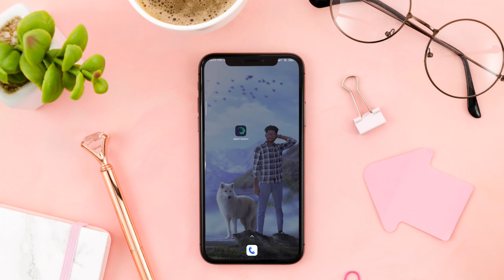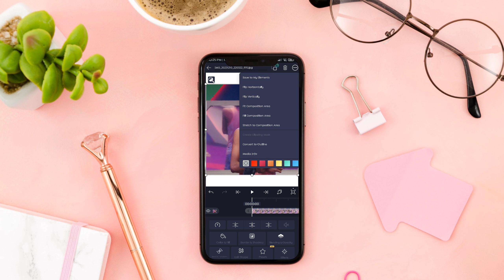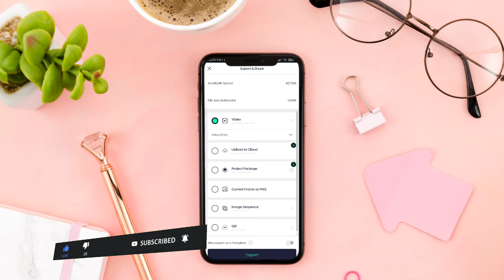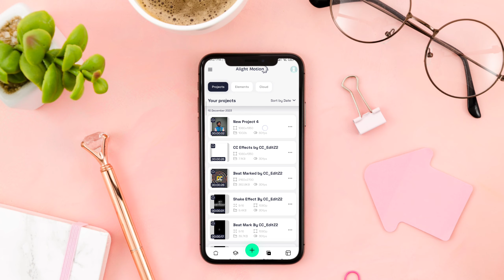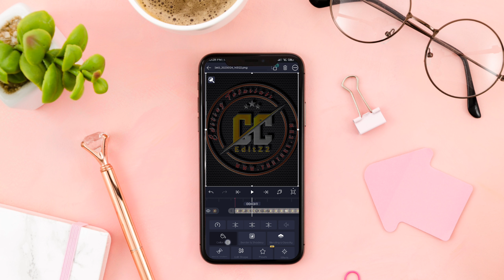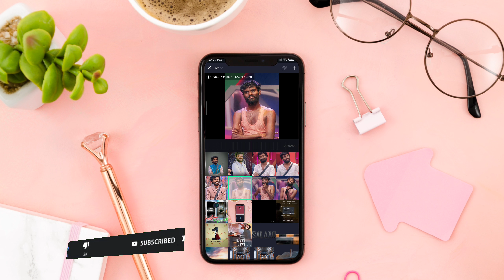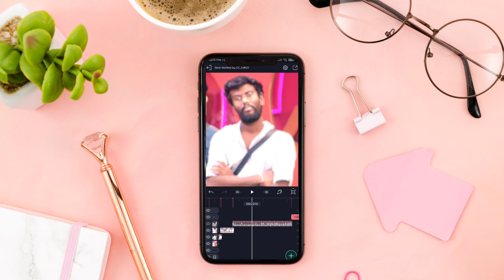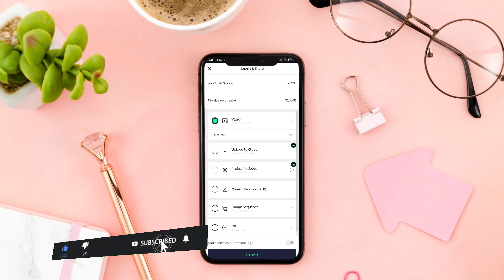trending 🔥🔥 love birds 😘Next level Vfx video editing toturial in alightmotion app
new style kids birthday video editing in alightmotion 3D cinematic birthday video editing

🌀 𝐎𝐮𝐫 𝟐𝐧𝐝 𝐂𝐡𝐚𝐧𝐧𝐞𝐥 ☞ @mrchetan.g

🔰𝐀𝐩𝐤 𝐥𝐢𝐧𝐤𝐬

🔰𝙃𝙤𝘄 𝙩𝙤 𝙘𝙧𝙚𝙖𝙩𝙚 𝟑𝘿 𝙚𝙙𝙞𝙩𝙞𝙣𝙜 𝙞𝙣 𝙖𝙡𝙞𝙜𝙝𝙩𝙈𝙤𝙩𝙞𝙤𝙣 𝙛𝙤𝙧 𝙗𝙚𝙜𝙞𝙣𝙣𝙚𝙧𝙨

⭕𝐒𝐞𝐞 𝐇𝐃 𝐒𝐭𝐚𝐭𝐮𝐬 𝐈𝐧 𝐦𝐲 𝟐𝐧𝐝 𝐜𝐡𝐚𝐧𝐧𝐞𝐥 ☞ @mrchetan.g

🔰Download preset and Xmls🔰

📌𝐩𝐡𝐨𝐭𝐨𝐬 𝐢𝐬 𝐢𝐧 𝐭𝐞𝐥𝐞𝐠𝐫𝐚𝐦 𝐜𝐡𝐚𝐧𝐧𝐞𝐥 𝐩𝐥𝐬 𝐝𝐨𝐰𝐧𝐥𝐨𝐚𝐝 𝐟𝐫𝐨𝐦 𝐭𝐞𝐥𝐞𝐠𝐫𝐚𝐦 𝐂𝐡𝐚𝐧𝐧𝐞𝐥 ,𝐥𝐢𝐧𝐤 𝐢𝐬 𝐠𝐢𝐯𝐞𝐧.

⚠️ATTENTION PLEASE⚠️

•This video is purely fan made,if you (owners) want to remove this video, please mail to us at before doing anything we will respectfully remove it.